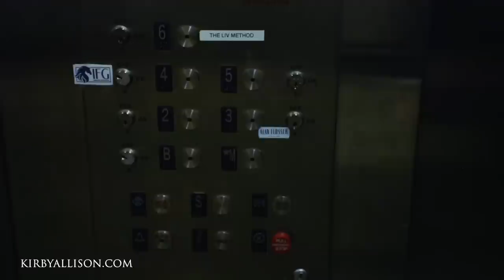Custom Slack Jacket From Alan Flusser | Kirby Allison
The amount of work Alan Flusser puts into his custom slack jacket is amazing. It's hard to describe the feeling one gets when placing their hands into the pockets of this beautiful piece.

Join Kirby Allison, Jonathan Sigmon and Alan Flusser in this very special video, exploring one of the most noticed and interesting garments discussed, the custom slack jacket. We are going through the entire Alan Flusser custom process, to show you step-by-step what it's like to commission a custom slack jacket from Alan Flusser. This is available with several options for material. It is one of the softest jackets ever made.

Author of the menswear classic, "Dressing The Man," Alan Flusser has educated countless men on the rules of classic menswear. It is truly a unique and on of a kind experience going through this personal process with the man himself!